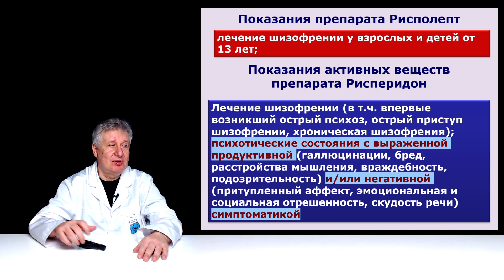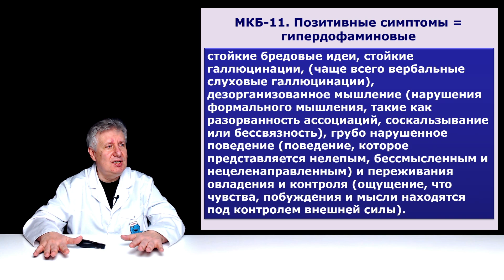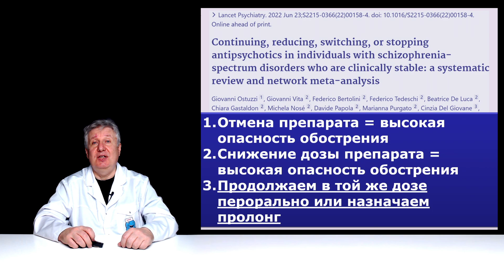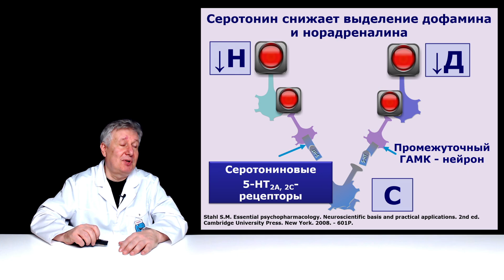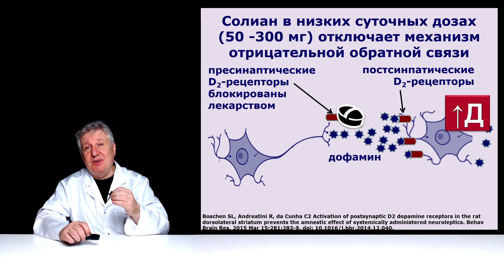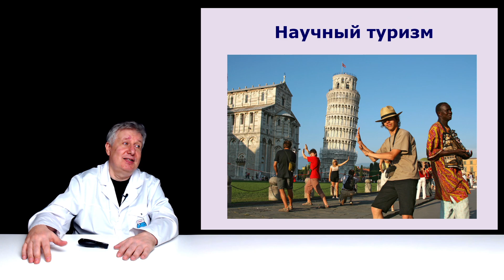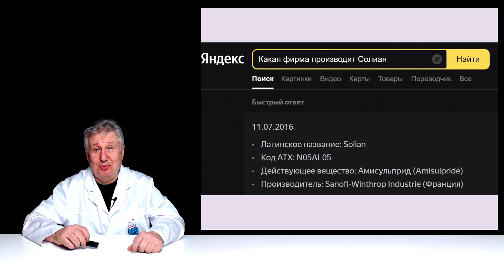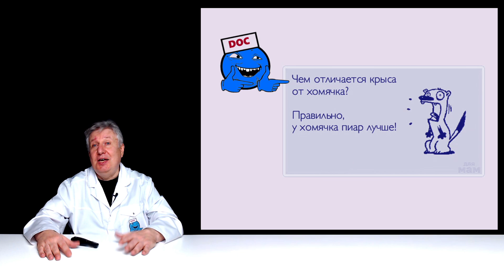Почему психиатры не знают о нейролептиках для негативной шизофрении?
Общение с коллегами очень полезно для любого врача. Но мне такое общение позволяет понять причины ошибок в назначениях препаратов. Многие зрители ошибочно думают, что врачи просто малообразованные или коррумпированные. Но все гораздо сложнее. Хотите узнать объективную точку зрения?